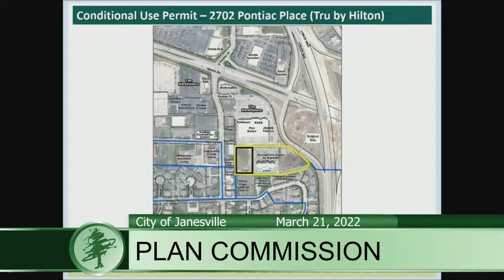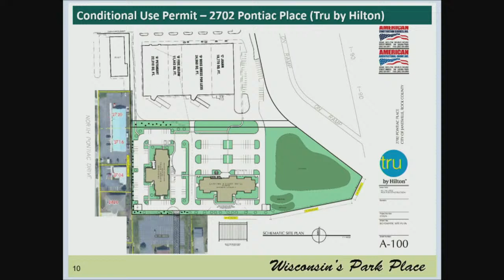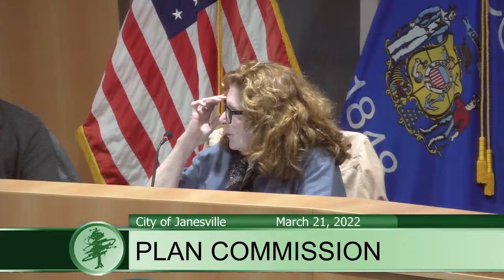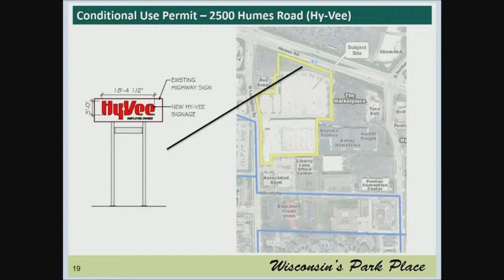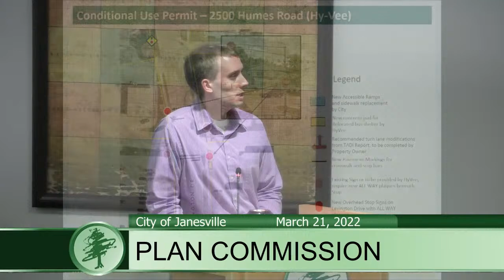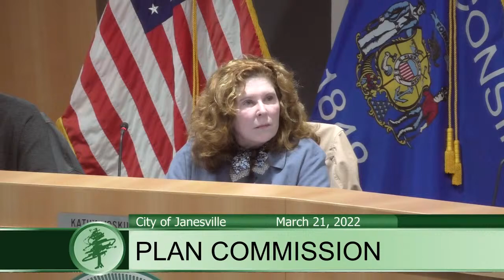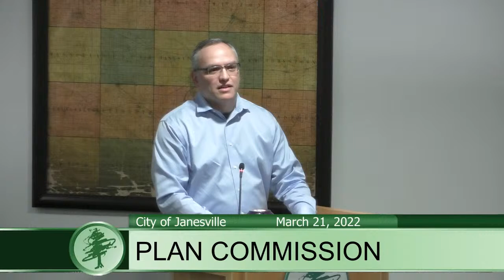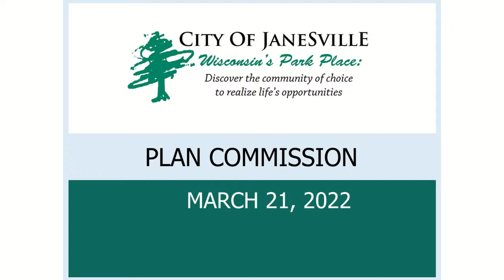Plan Commission Meeting - Live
March 21, 2022 at 6 p.m.